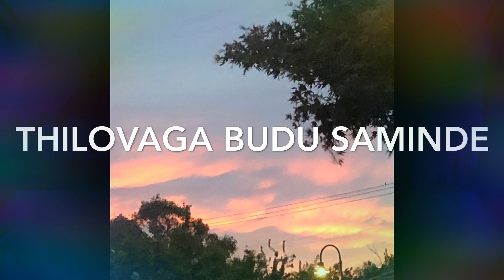Meritorious Vesak- THILOVAGA BUDU SAMINDE- A version by Thilangika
Year 2020 is a special year for all of us humans in the world. Isolation reminds us some sort of self realisation of everything which governs natural cycles. THILOVAGA BUDU SAMINDE is a SriLankan song which I rearranged and sung on Vesak day of 7th May 2020. Meritorious Vesak!